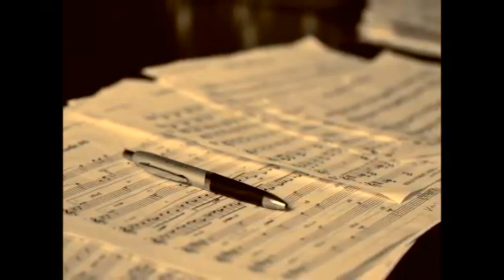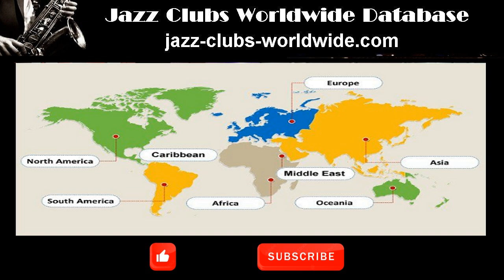Jazz Chez Hanny, San Francisco, California, USA